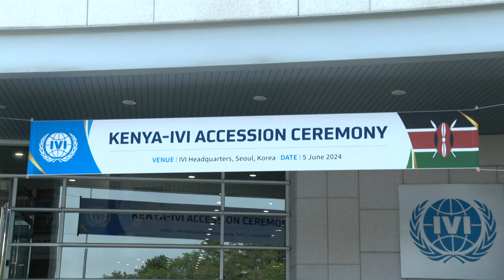Watch President William Ruto Raising A Kenyan Flag in South Korea!!!!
Introducing Nai News, Kenya's dynamic new media publisher offering round-the-clock updates, encompassing news articles and videos spanning Politics, Business, Entertainment, Sports, Lifestyle, Celebrities, and much more!

At Nai News, we pride ourselves on being a beacon of enlightenment and a frontrunner in the news landscape of Kenya. Our commitment lies in keeping our viewers and subscribers well-informed about current events both domestically and internationally, delving into the contemporary and historical narratives shaping our world. Our primary goal? To INFORM, EDUCATE, and ENTERTAIN you.

And hey, don't miss out on any of our updates!

Have something to share or a story to tell?

Join us now and stay perpetually in the know!